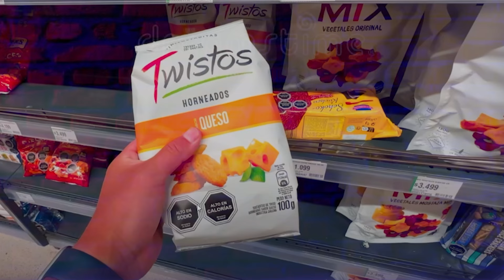¿ES CARA HACER LA COMPRA EN CHILE? - REACCIÓN ibigo 😂😂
Reacción al vídeo de "Los Viajes de NICO VILLA"  donde conoceremos cuanto cuestan las cosas en un supermercado de Chile.

Hazme un favor y sígueme también en Facebook para crear una comunidad como esta

SI TE GUSTAN LAS REACCIONES A CHILE, NO TE PIERDAS ESTAS OTRAS DEL CANAL:

Utilizamos el contenido bajo la excepción de uso legítimo, pero dado a que está abierta a interpretación, si el dueño de algún contenido utilizado en este video desea que el video sea retirado, por favor puede comunicar cualquier inquietud a y lo retiraremos lo más pronto posible.
Copyright: We use the content under the fair use exception, however, given that it is open to interpretation, if any owners of the material used would like to have this video removed the video, please communicate with us if you have any concerns at and we will remove it as soon as possible.